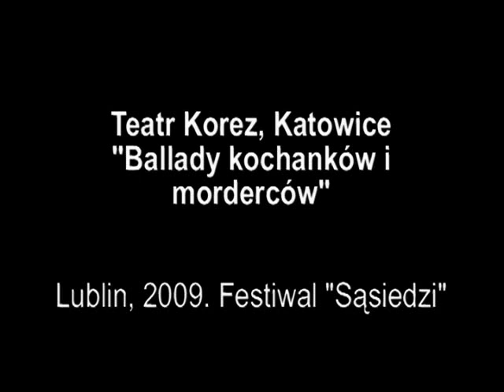Teatr Korez "Ballady kochanków i morderców"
Fragmentu spektaklu  "Ballady kochanków i morderców" na podstawie utworów Nicka Cave'a w wykonaniu Teatru Korez z Katowic.
Lublin, 19 czerwca 2009, Festiwal "Sąsiedzi".
Realizacja: Agnieszka Mazuś